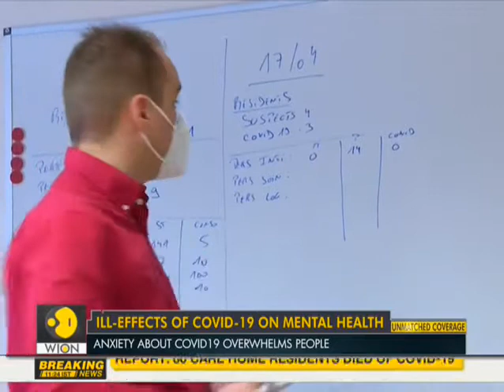Can Coronavirus cause a loneliness pandemic COVID 19 impacts on human body Lockdown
Can Coronavirus cause a loneliness pandemic? Know more in detail in this video..